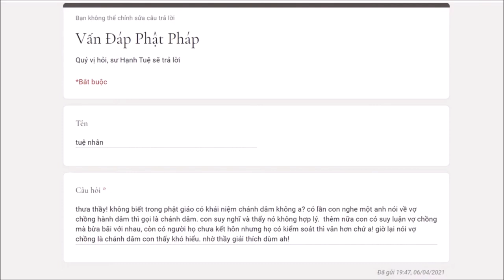412. Trong Phật giáo có khái niệm “chánh dâm” hay không?